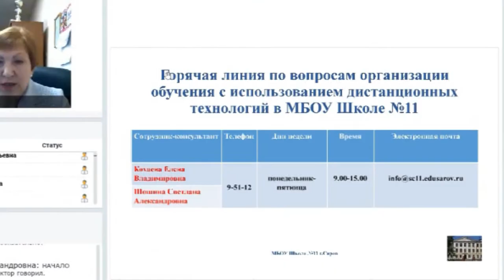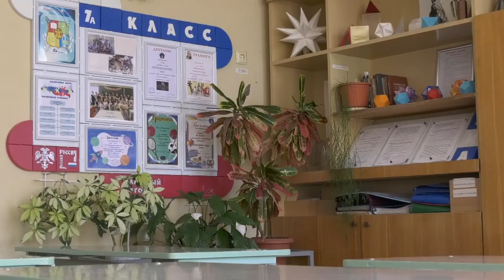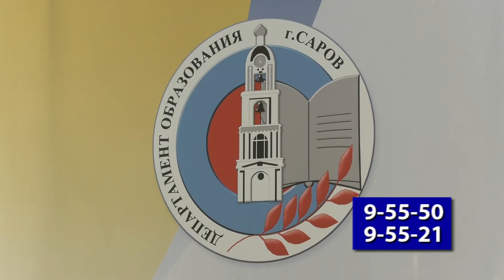Как будет организовано обучение в школах Сарова?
С 6 апреля все школы должны перейти на дистанционное обучение. Такие меры приняты для снижения риска распространения коронавируса. Как будет организована новая образовательная система?